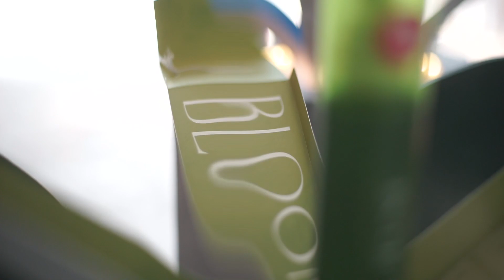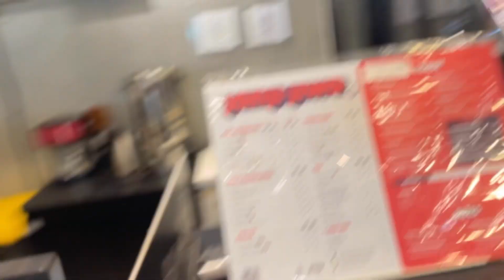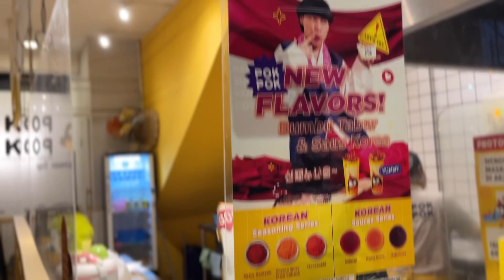A Day In My Life! Part 4 : Visit Store, Jalan-Jalan, Makan, Komedi Putar, dll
♡ Hi ! My name is Ay. On my channel you’ll see videos about review, beauty, vlogs, Q&A and etc. I hope you enjoy! ♡